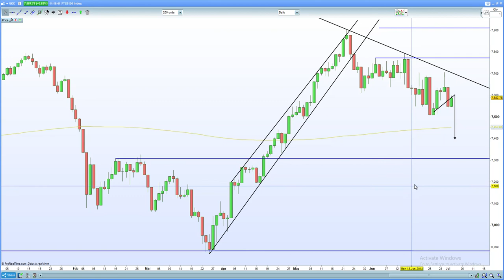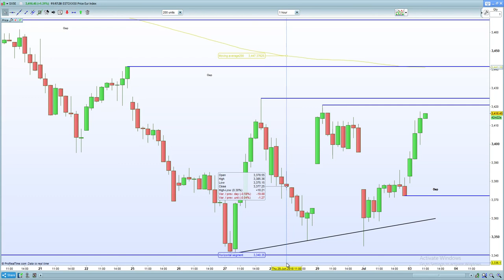DAX 30 leads Europe higher after immigration deal reached. FTSE 100 hurt by Glencore